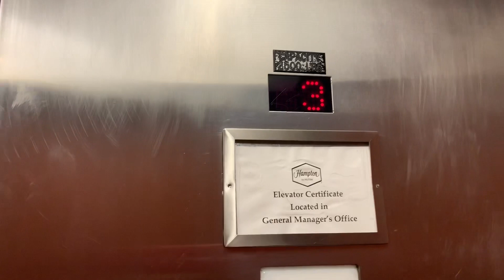On The Move: Trip To Philadelphia!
What’s popppppiiiinnnn everybody!!! In this video I’m taking a trip to the beautiful Philadelphia yeeerrrrrrrr! I’m meeting a man I’ve only ever seen on FaceTime. I’m following my heart! So come along with me on this journey to a happily ever after.